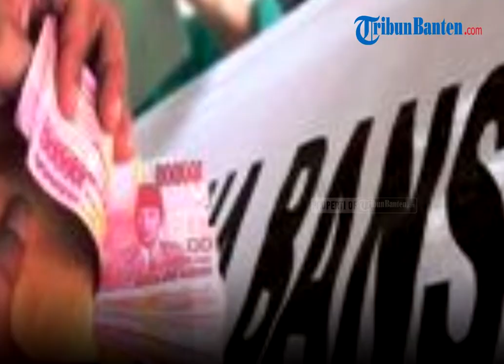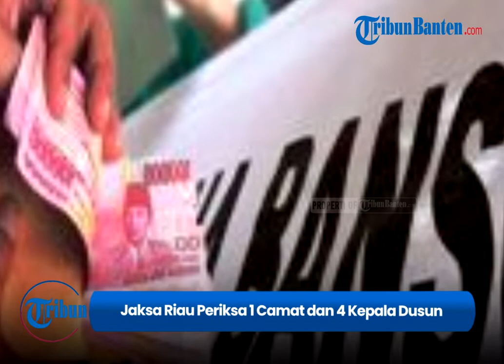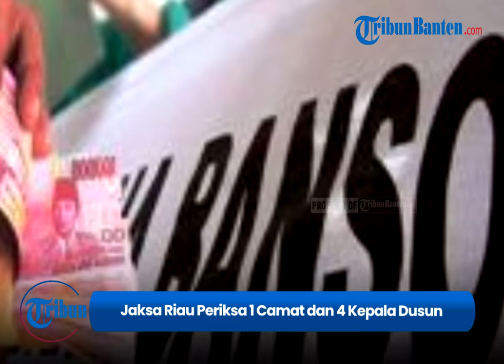Korupsi Bansos Anak Disabilitas & Fakir Miskin, 1 Camat dan 4 Kepala Dusun Diperiksa Kejaksaan Riau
TRIBUNBANTEN -  Kejaksaan Tinggi Riau melakukan pemeriksaan saksi dalam kasus dugaan korupsi bantuan sosial (bansos) fakir miskin dan anak-anak cacat tahun anggaran 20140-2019.

Pemeriksaan dilakukan jaksa penyidik Pidana Khusus (Pidsus) Kejati Riau pada 1 Camat dan 4 Kepala Dusun (Kadus) di kabupaten Siak, Rabu (22/6/2022).

"Pemeriksaan mulai dilakukan sejak pukul 09.30 WIB sampai dengan selesai, bertempat di ruang pemeriksaan Pidsus Kejati Riau," ujar Kepala Seksi Penerangan Hukum (Kasipenkum) dan Humas Kejati Riau, Bambang Heri Purwanto.